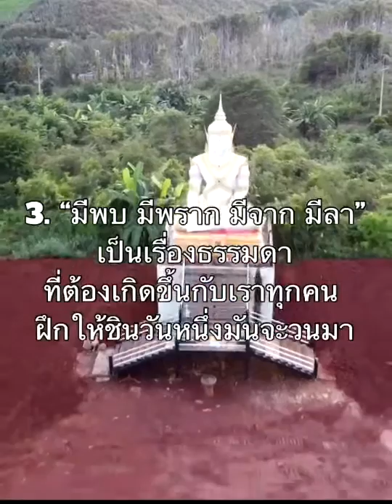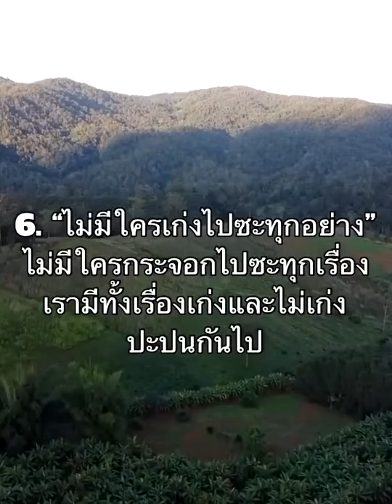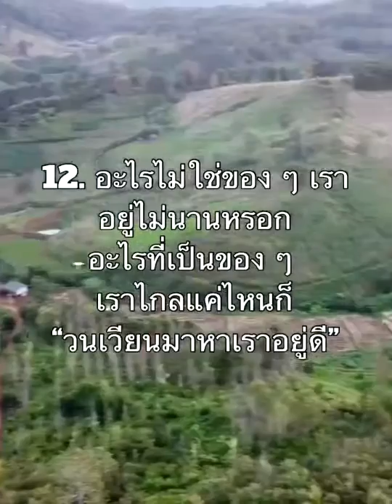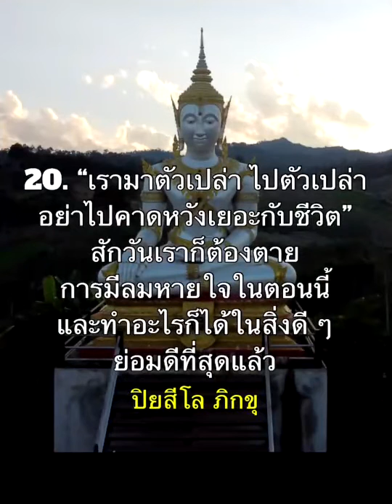into magazine ข้อคิดดีๆ นำชีวิตครับ